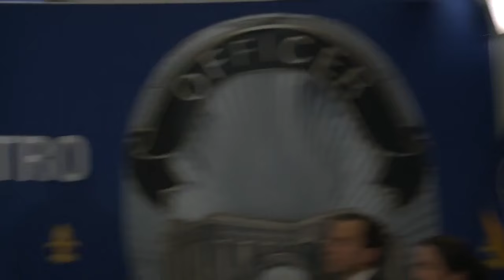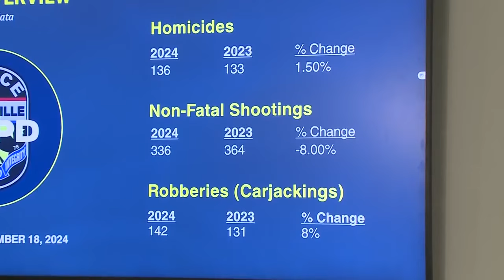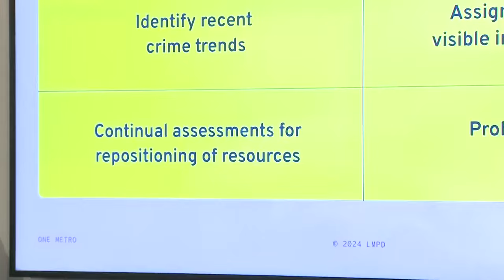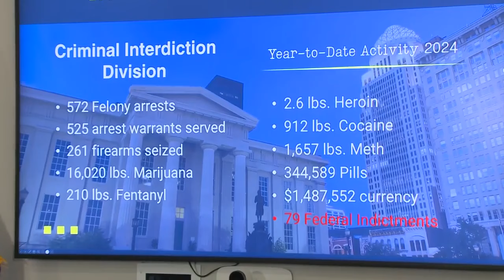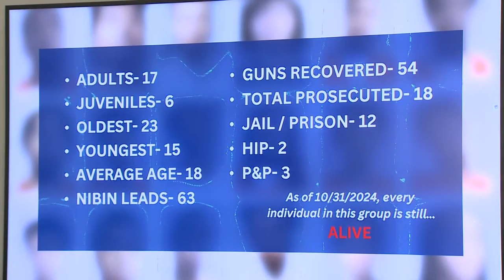LMPD gives details of 2025 strategic crime plan